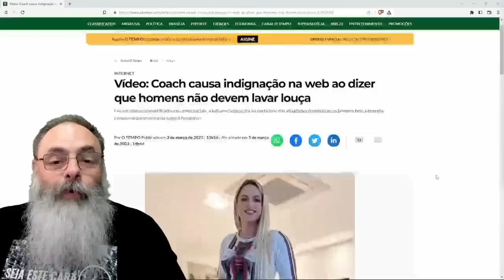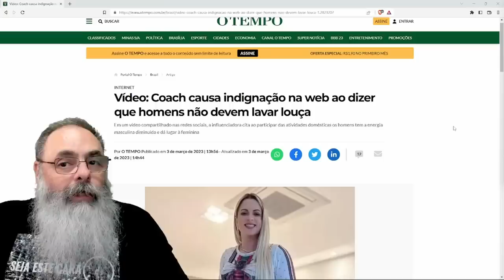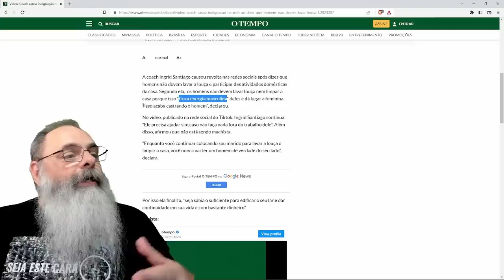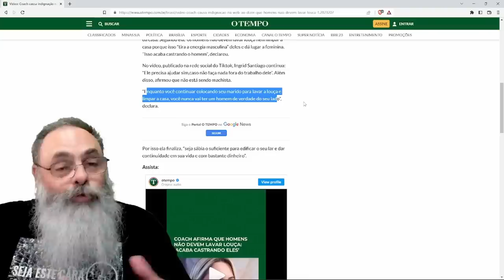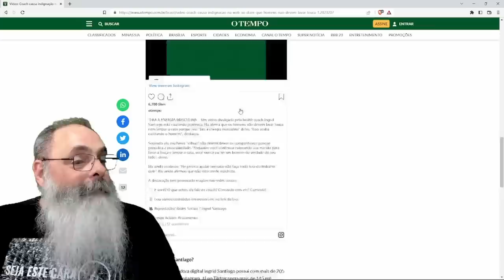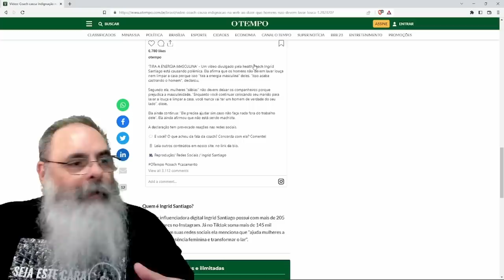INFLUENCER diz que "HOMEM LAVAR LOUÇA diminui a ENERGIA MASCULINA" seja lá o que ISSO quer DIZER